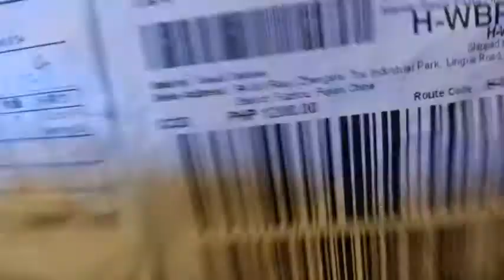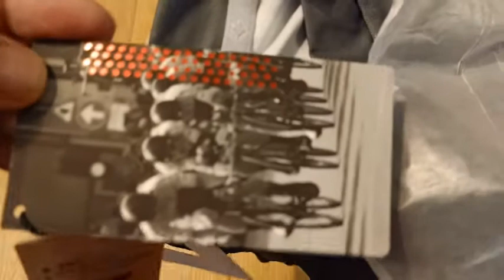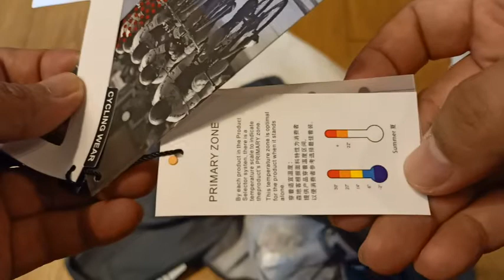Santic Cycling jersey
santic lang ang malakas!!